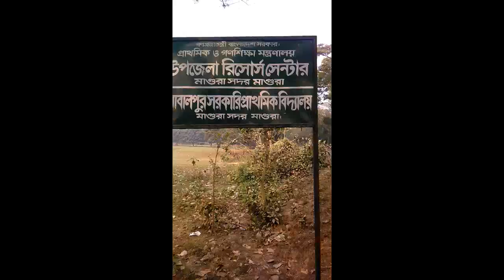Traveling To Meherpur, Mujib Nagor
formerly known as Baidyanathtala (Badhayanathtola) and Bhaberpara, is a town in the Meherpur District of Bangladesh.[2] The Provisional Government of Bangladesh was formed on 10 April 1971 in this town by the leaders of the Awami League, who were leading the guerrilla war for the independence of Bangladesh (then East Pakistan) from Pakistan in 1971.[3] The place was renamed Mujibnagar by the proclamation of independence,[4] in honour of Sheikh Mujibur Rahman, who declared Bangladesh independent.[1] The actual capital of the government while in exile was Calcutta. A memorial complex covering 20.10 acres (8.13 ha) has been built at the site where the ministers of that first government took their oaths.

Throughout the war with the Pakistan Army, the Mujibnagar government would serve as the nominal head of the pro-independence guerrilla militias, mainly the Mukti Bahini. Although the state gained independence that was recognized by other countries only in December 1971, the Mujibnagar government is recognized as the first official government of Bangladesh.[3] The Vice President of Bangladesh, Syed Nazrul Islam, performed the ceremony at Mujibnagar in the role of Acting President, because the President, Sheikh Mujibur Rahman, was detained in Pakistan throughout the war

Gaan Friendz- Bhalo Chele ft. Master-D
Talk show - রাজনীতিবিদ (Politician) - by Kol Balish
Osthir Musicians 3 (Part -2) By Mango Squad
Gaan Friendz - Valo Chele
টাকা কাহিনী by Kol Balish
কেউ থামাতে পারবি না | Ali Gster Interview | Bangla Funny Video | Celebrity Adda EP 4
PPAP Song Pen Pineapple Apple Pen by Dr Lony ✔
What The Hell Is This...
Over Possesive Boyfriends Part - 2 | ZakiLOVE | Cyrus
খিচ্চা দৌড়া | Bangla New Funny Video 2016 | Bangla Fun 33 | Mojar Tv
Local Bus | কসাই বাস কন্ট্রাকটর | Bangla New Funny Video 2016 | Prank King Entertainment
চাপাবাজী in কোরবানি | Bangla funny video | by Kol Balish
5 Sad Love Stories that will Make you Cry
bangladeshi Prank - Bangla Funny Video - Bangla Prank EP-1
Live er Maire Baap | Official Music Video | BhaiBrothers LTD. & LMG Beats
VIDEO 7 TRAILER !
Bangla Natok 2016 Adhunik Chele ft Mir Sabbir
SAY NO TO PORN !!! 18+ | Bangla Social Awareness Video | Prank King Entertainment
bangla funny
bangla funny video clips,
Bengalis In Cinema Hall
Winter Season 2017
2017
The Bangali BadAss song by Salman Muqtadir, Shouvik Ahmed, Shoumik Ahmed
Prank King Entertaiment
Mango squad by Shamim Hossain Sorkar
Bangla Prank Video2017
Bangla Prank Video october 2017
Bangla Prank Video november 2017
Bangla Prank Video december 2017
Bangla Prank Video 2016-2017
comedy natok, bengali fun, bangla fun drama, bangla,video,comedy, Bangla, 2017 Funny videos, try not to laugh, mad, getting mad, funny, laugh, try not to laugh challenge, Funny compilation, stupid people, crazy,
Hero alom new video.
Top 10 Funny Song
Mir Sabbir
Porojonome"
Funny Song By Mosharraf Karim
Top 10 Funny Song By Mosharraf Karim
Eid Natok "Pray Rockstar"
mosharraf karim natok song
mosharraf karim natok hd,
Eid Natok Funny Song
Mosharraf Karim funny video 2017
mosharraf karim funny song,
funny moment mosharraf karim,
Mosharraf Karim funny video,
mosharraf karim,
Mir Sabbir Funny Video
Mir Sabbir Funny Video 2017
Mir Sabbir Funny Natok
Mosharraf Karim fun 2017
mosharraf karim funny dance,
mosharraf karim eid natok,
mosharraf karim eid natok 2016,
Best funny scene by mosharraf karim,